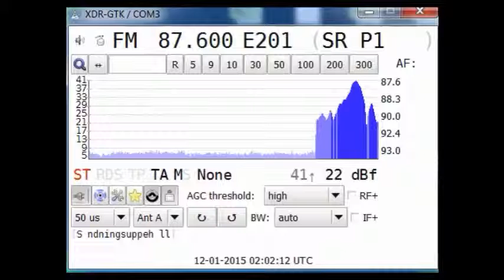[MS] 12Jan15 S SR P1, Visby/Follingbo TM (Presumed TX) 87.6